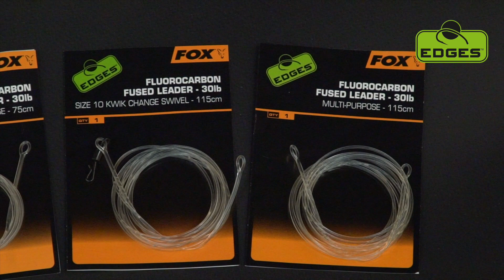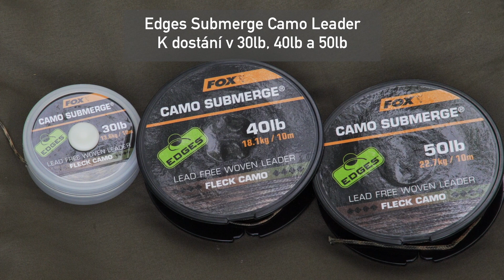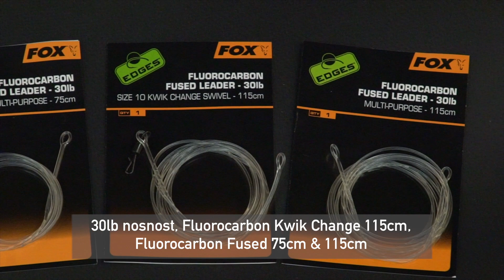***FOX CARP FISHING TV CZ&SK*** Edges doplňky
Byly přidány nové produkty do široké nabídky koncového příslušenství EDGES, aby bylo zajištěno, že dokážeme vyřešit všechny problémy, na které během svých výprav narazíme. Ať už budete potřeboval novinku Armamesh k eliminování nechtěných druhů nebo nové verze šokových materiálů Submerge, které zajistí, že montáže budou spolehlivé a nenápadné, řada EDGES dokáže vyřešit každou situaci u vody.

Fox Fishing TV je domovem obrovské sbírky kaprařských videí! Videa jsou zastoupena v širokém obsahovém spektru - série “The Challenge” s Markem Pitchersem, vlogy Chillyho, produktové videa, až po delší kaprařské DVD filmy, které jsou kompletně zdarma na Fox Fishing TV! Fox International je jedna z největších firem vyrábějící kaprařské náčiní, dodáváme přes 3000 položek rybářům, kteří vyžadují kvalitní kaprařské náčiní s vysokými standardy. Položky jako bivaky, lehátka, pruty, navijáky, tašky až po položky jako jsou háčky, návazcové šňůrky a obrátlíky. Doufáme, že si pořádně užijete naše videa a když budete chtít, dejte “lajk”, sdílejte a komentujte.